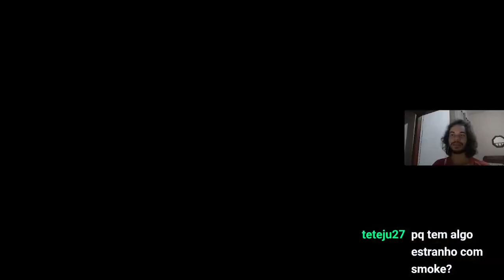GTA San Andreas 100% - Início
Zerando GTA San Adnreas 100%.

Nessa transmissão foram realizadas Missões Principais e Pichações!

4:20 - Carl Johnson - Big Smoke/Sweet and Kendl
13:14 - Ryder - Ryder
18:55 - Sweet - Marcando Território
20:28 - Pichação 1#
20:38 - Pichação 2#
20:48 - Pichação 3#
21:40 - Pichação 4#
22:10 - Pichação 5#
22:34 - Pichação 6#
24:50 - Sweet - Limpando O Bairro
33:02 - Sweet - Drive Thru
40:56 - Pichação 7#
41:47 - Pichação 8#
43:20 - Pichação 9#
43:57 - Pichação 10#
44:20 - Pichação 11#
45:00 - Pichação 12#
45:30 - Pichação 13#
45:44 - Pichação 14#
46:25 - Pichação 15#
46:53 - Pichação 16#